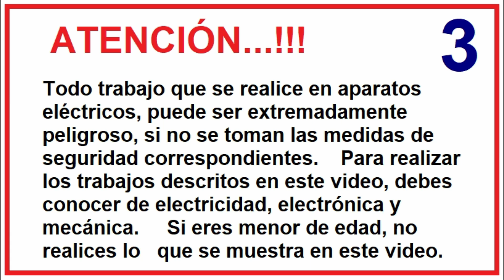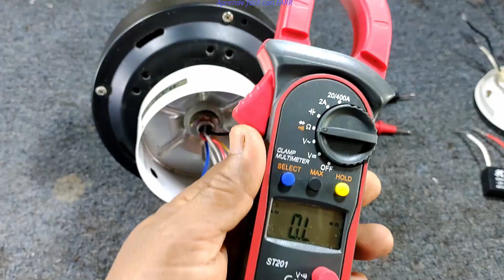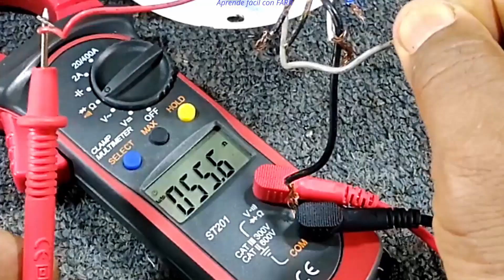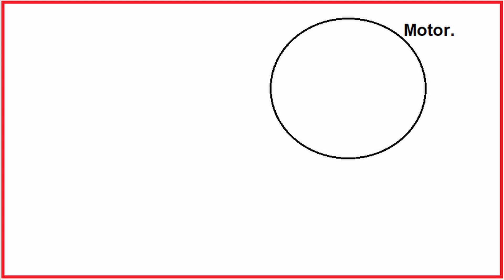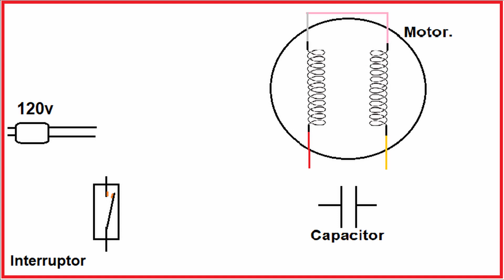Reparar ventilador de techo. Conexión directa a una velocidad y en un solo sentido de giro.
Cómo poner directo un ventilador de techo.